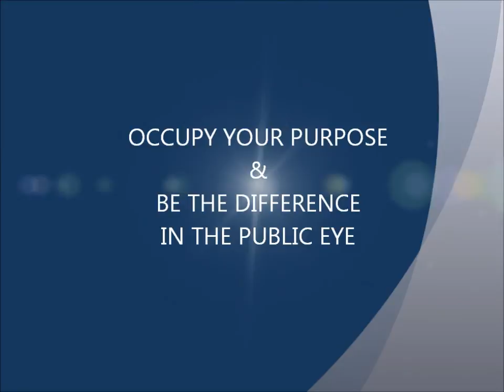ABC Nightline Mugshot Backstory with Steve Osunsami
Georgia State Rep. Roger Bruce will be introducing legislation to combat the extortation tactics of mug shot magazine publishers and third party scammers to private citizens.  Rep. Bruce is following what he hopes is a new trend from citizens, and that is speaking out and standing up while helping lawmakers protect the rights of "the people."  The feature compiled by ABC Nightline Correspondent, Steve Osunsami, will air Tuesday, December 11th on both World News Tonight with Diane Sawyer and at 11:35pm on Nightline with Osunsami.  Cobb resident, Sophia Andrade knows first hand the consequences of having your mug shot published and then reposted for an excessive amount, which is demanded before it is taken down.  The problem, cases dismissed or charges dropped are never updated and reposting keeps the picture available indefinitely.  Rep. Bruce is asking Georgia citizens for support and to reach out to your local legislators and encourage them to sign on to this most needed legislation.